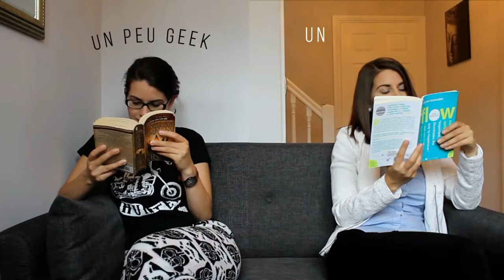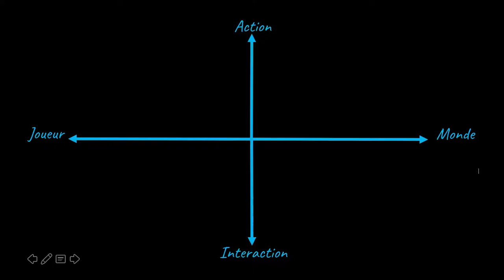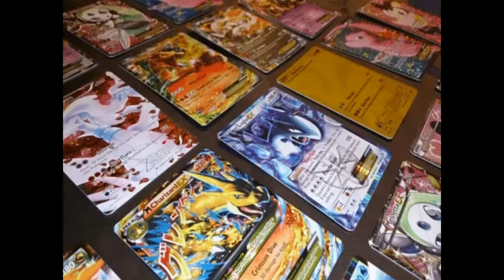The 4 types of players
What is fun for one player is not fun for another player. But what motivates us to play?

00:00 Introduction
01:53 Richard Bartle
02:22 Bartle's taxonomy
03:04 The killer
03:24 The achiever
03:55 The explorer
04:26 The socialiser
4:44 The repartition between this 4 types

Books used/mentioned for this video :
📓 La Gamification: Ou l'art d'utiliser les mécaniques du jeu dans votre business (in french only)
📓 Enterprise Gamification (in english)
📓 Designing Virtual Worlds